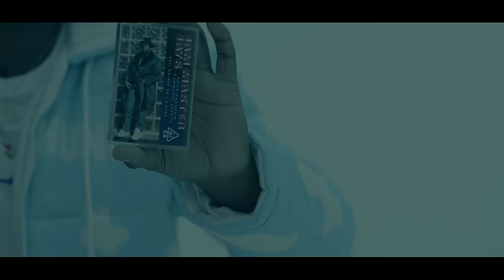NextYoungin & ppcocaine - Krispy Kreme (Official Music Video) Prod. Cxdy & Bocci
The Official Music Video To "Krispy Kreme" By NextYoungin & ppcocaine Prod. by @thecxdy & @8x8bocci

"haha, ion even rap"

Merch IG: @daddysmerch

Special Guest: @riconasty @BachelorsPadTv  @UnghettoMathieu  @yvsvillage5196

Directed by: @chivalrry
Executive Producers: @justindonnini, @spaindagoat, @jonathankyyte, @nextyoungin, @ppcocaine
Producers: @respectivecollective, @respectable_youngman, @lennyemery
DP: @mrsimonwade
Stylist: @labelsndollas, @elisa_jane
Set Design: @schmittyc

booking: @ppcocainebooking

Youngin Inc / Ashen Inc